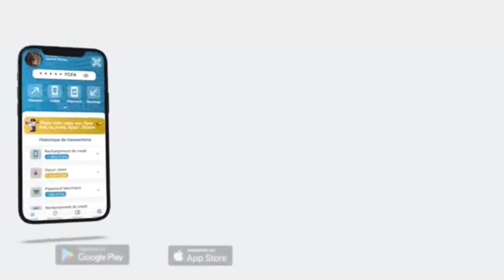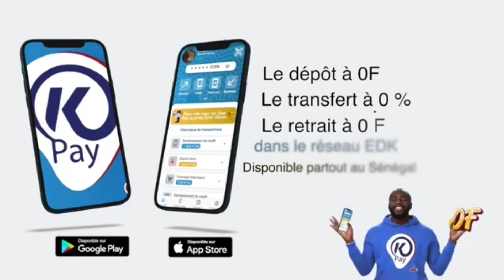Au cœur de la G%erre des prêcheurs, les révélations de Oustaz Abib Socé